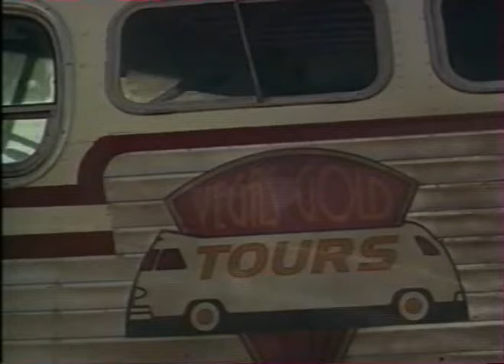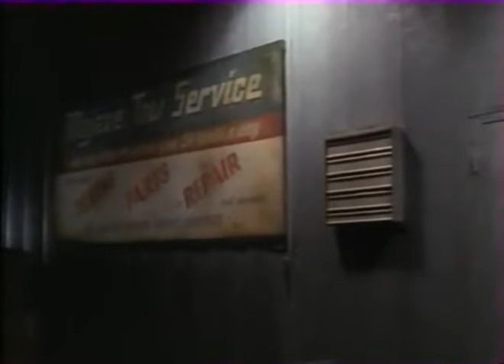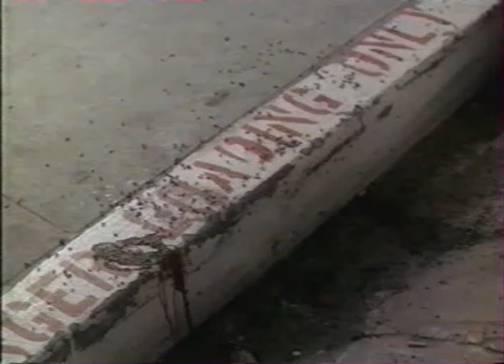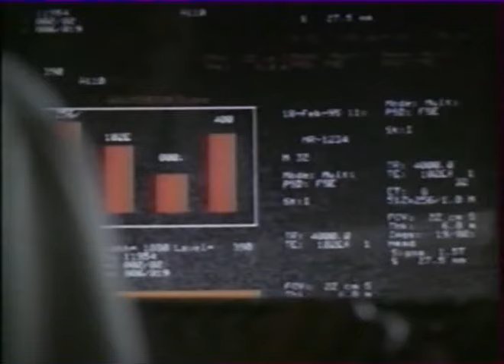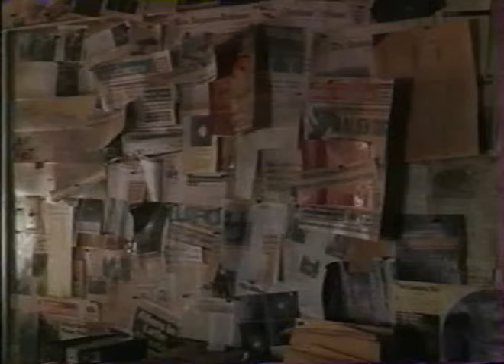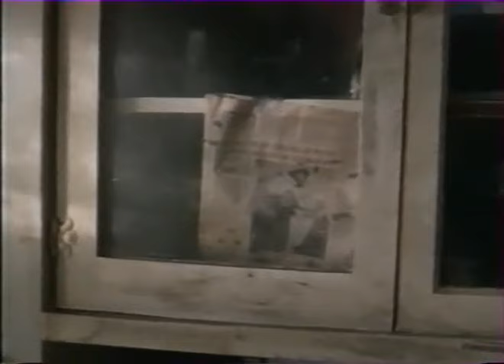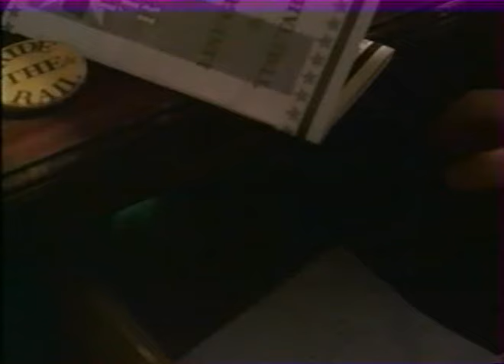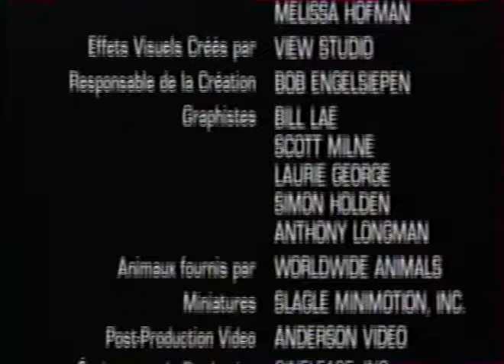Le Retour des Envahisseurs The Invaders téléfilm 1995 VF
Téléfilm de 1995 en version française qui fait suite à la série Les Envahisseurs où l'on retrouve Roy Thinnes dans le rôle de David Vincent